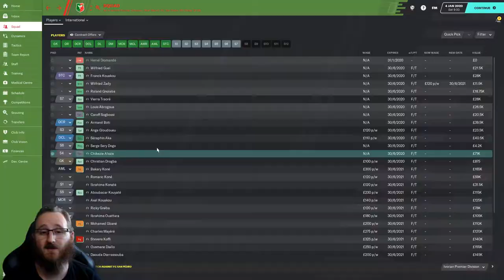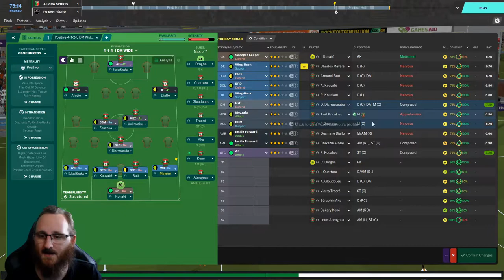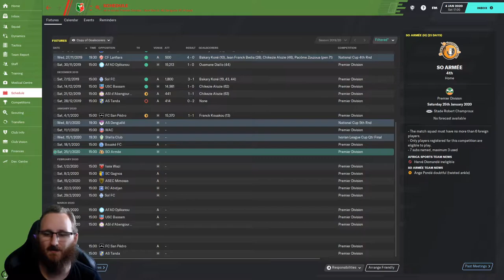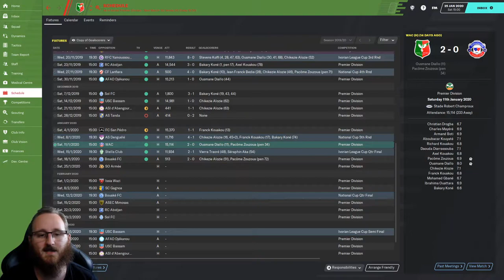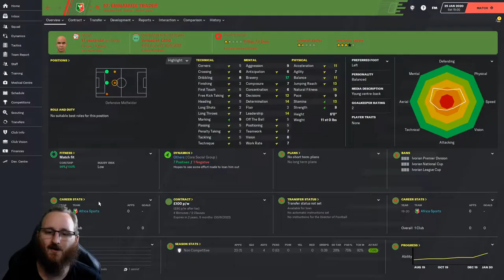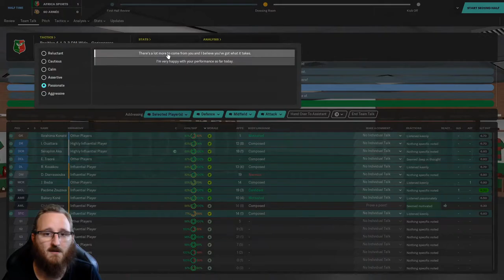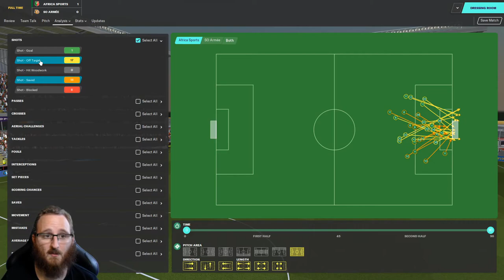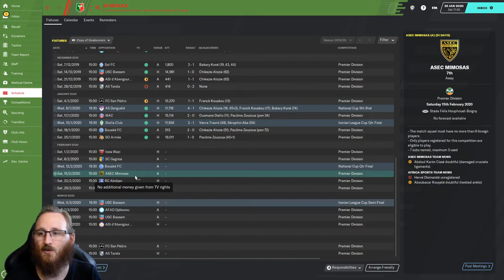Building A Nation FM20 - Season 1 Episode 3 - Ivory Coast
Building A Nation - Africa Sports

A minor blip on the road to start the episode as we try and recover from a 2-0 defeat against AS Tanda. First in a match up against high flying FC San Pedro and then a match of "target practice" against SO Armée.
The league title is within our grasps.

00:00 Video Start
00:28 Match Roundups 1
02:36 Match vs FC San Pedro
07:15 Post Match
07:55 Match Roundups 2
09:48 Match vs SO Armée
15:42 Post Match and Outro